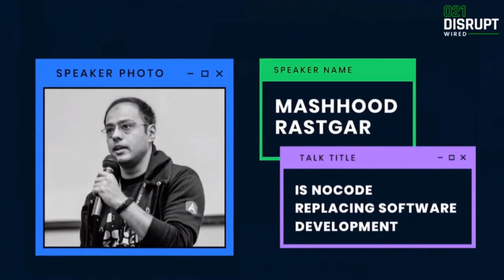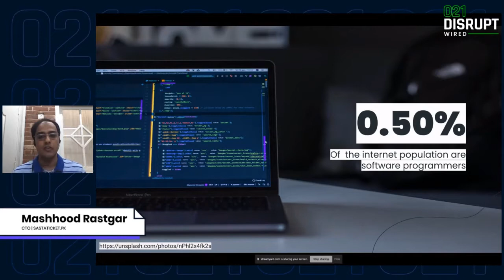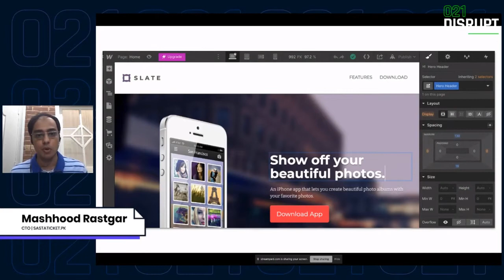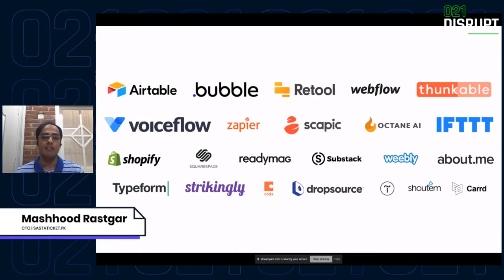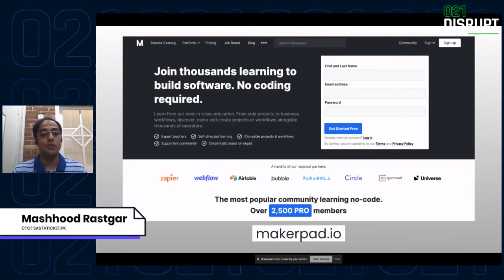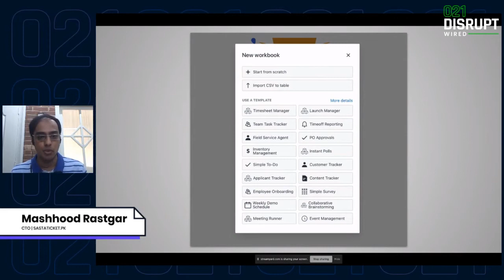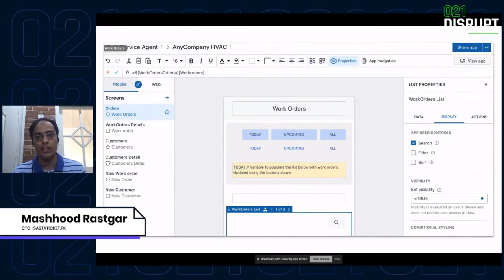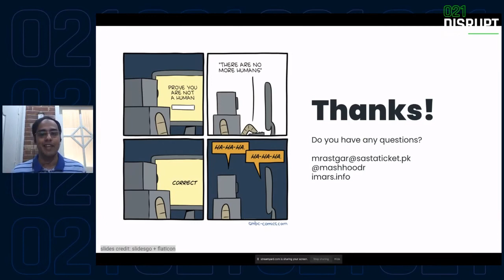Is NoCode Replacing Software Development by Mashhood Rastgar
021Disrupt is Pakistan’s premier entrepreneurship conference showcasing the local startup ecosystem and drawing numerous international guests, ranging from entrepreneurs and thought-leaders to corporates and venture capitalists. Every year, we bring together a diverse mix of speaker sessions, panel
discussions, workshops, roundtables and networking activities featuring participants from various industries and fields from all across the globe, and this year is no different.
Being virtual has given us the opportunity to expand our horizons and go global, so whether it’s a panel that offers a window into the minds of international pioneers or an investor meeting that changes the course of your business, from 30th Nov to 5th Dec, let 021 Disrupt be your guide into the brave new future.